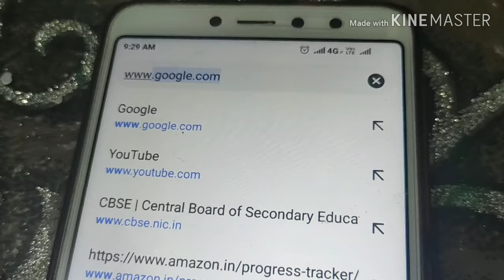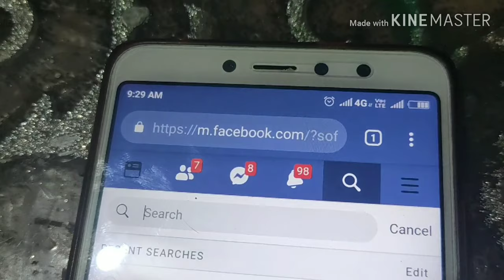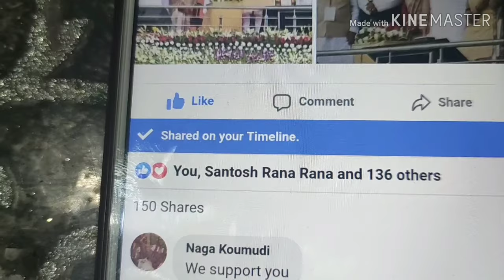Sri Ramachandra Chandravashi | Health Minister of Jharkhand | Unknown Facts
Hello students welcome to DDK Bioworld.
This video shows you introduction about bishrampur and educational development by Shri ramchandra chandravanshi health minister of Jharkhand an eligible politician of India. His contributions for development in educational field ruler area of  Jharkhand can be known in this video.
This video also shows you how to like and promote Ramchandra chandravanshi Facebook page.

The link given below also helps you to like the Facebook page.

We try to provide regular videos
Humare videos ko sabse pehle dekne ke liye bell icon jarur press kijiye.